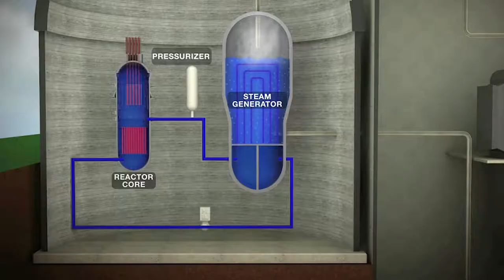5h21m33s20f Solid-Fuel Water-Cooled Nuclear Only Offers Electricity (eg AP1000) - TR2016a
But it can not be achieved by solid-fuel, water-cooled reactors.  Because the only thing conventional reactors have to offer is electricity.

The Westinghouse AP1000 nuclear power plant. A new generation of energy, to power our homes, and our businesses. Designed to meet the world's growing need for electricity.